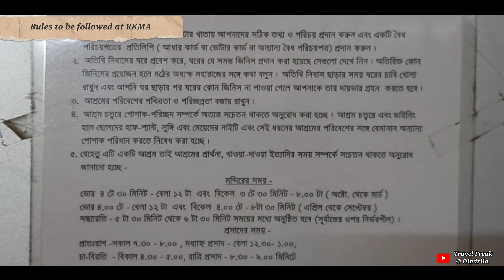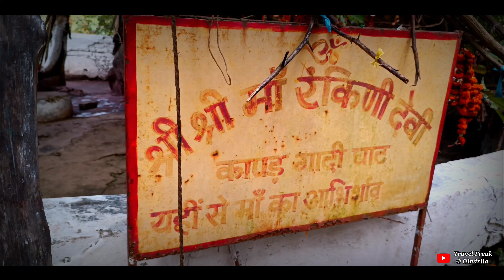Ghatshila Tour only at 1300/- Journey Through Time | fusion of History, Nature,and Culture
December, 2022

দু'দিনের Ghatshila ট্রিপে আমরা মোট ১২ টা visiting point cover করেছিলাম।

প্রথমদিন হাওড়া থেকে ভোরবেলার ইস্পাত এক্সপ্রেসে (fare 115/-) সকাল 9.30 টায় এসে পৌছালাম Ghatshila। এখানে আমরা উঠেছিলাম রামকৃষ্ণ মিশন আশ্রমে (400/- per head with food and lodging)। এখান থেকেই দরদাম করে দুদিনের জন্য ২২০০ টাকায় একটা অটো বুক করে নিলাম (৫ জনের per head পড়ল 440 করে)।

প্রথমদিন একে একে ঘুরলাম...
১. বিভূতিভূষণ বন্দ্যোপাধ্যায়ের বাড়ি গৌরীকুঞ্জ
২. ফুলদুংরি টিলা
৩. বৈষ্ণদেবী মন্দির
৪. গালুডি ড্যাম
৫. যদুগোড়া রঙ্কিনি দেবী মন্দির
৬. রাতমোহনা

দ্বিতীয়দিন সকাল সকাল check out করে একবারে বেরিয়ে বাকি sightseeing গুলো করে নিলাম...
৭. সূর্য মন্দির
৮. চিত্রকুট টিলা
৯. রাজবাড়ী
১০. রঙ্কিনি দেবী মন্দির
১১. ধারাগীরি ফল
১২. বুরুডি লেক

দুপুর ৩ টের মধ্যে সব sightseeing complete করে লাঞ্চ সেরে চলে এলাম Ghatshila স্টেশনে। এখান থেকে জন শতাব্দী ট্রেন (fare 100/-) ধরে সোজা হাওড়া।